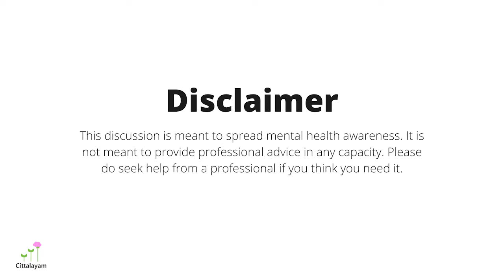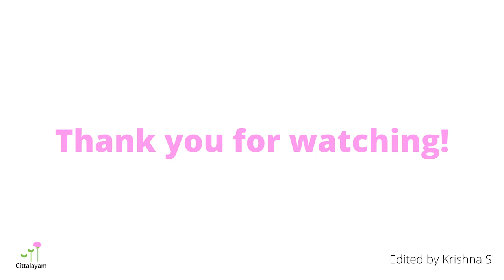Discussion on board | BURNOUT edition | EP 01 | Cittalayam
▶️ Burnout is our latest video on the "Discussion on Board" series.

✏️ Share your thoughts with us in the comment section! And, if you want to see a discussion on a different topic, let us know through the comments section as well.

PANEL
►Akshay
►Ilakkiya
►Vyaas
►Dakshinamoorthy

EDITS
►Krishna

🌎 About Cittalayam:
Cittalayam is an organization whose objective is to destigmatize mental health around the world, starting with India.

⏲️ Important Times:
0:00:00 Introduction
0:00:12​ Symptoms of Burnout
0:06:44​ Depression and Burnout
0:11:50​ Trauma and Chronic Burnout
0:20:36​ Dealing with Burnout
0:34:54​ Causes Of Burnout